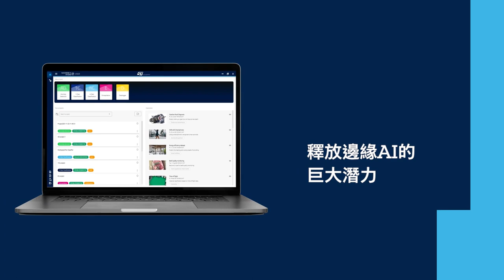基於STM32的AI應用：使用NanoEdge AI Studio在STM32微控制器中進行tinyML預測性維護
本範例中，我們使用NanoEdge AI在STM32微控制器內訓練模型，根據加速度計的訊號檢測異常振動特徵。然後，經過訓練的模型可檢測機器的任何異常行為。

請務必瀏覽全新的NanoEdge AI Studio V3，瞭解其如何透過暢銷的STM32系列微控制器來簡化邊緣機器學習功能的開發。馬上試用，請參考：

欲瞭解意法半導體人工智慧解決方案的更多資訊，請參考：

章節
0:00 簡介
0:15 硬體設定
0:27 範例-訓練階段
0:55 範例-正常狀態檢測
1:09 範例-異常情況檢測
1:33 回顧
1:48 結束